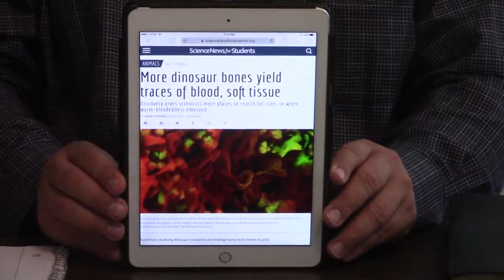T-Rex Soft Tissue Discovered [By Dr Mary Schweitzer]